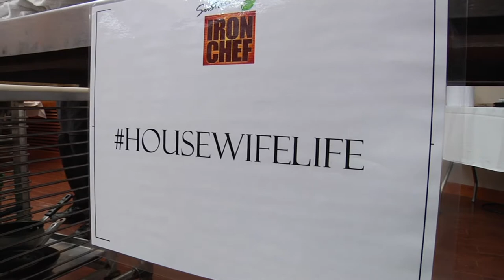Sustainable Iron Chef Competition at Clarkson University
Clarkson University kicked off another Sustainable Iron Chef competition with new locally grown foods. Three student teams faced off for the new Sustainable Iron Chef cup!

Sustainable Iron Chef is an educational competition promoting the use of locally sourced, seasonal ingredients. The teams are judged by a panel on the following criteria: carbon footprint miles, taste, presentation and creativity. Each team receives a “mystery basket” of ingredients and has one hour to prep, cook and plate its dishes.